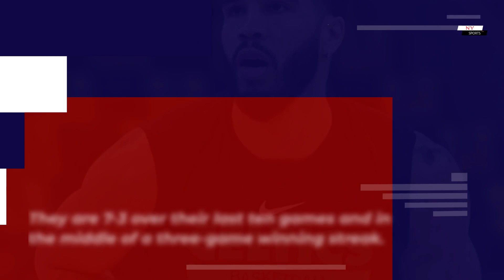Jayson Tatum's Injury Status For Celtics-Kings Game | NY Sports News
Jayson Tatum is on the injury report for Wednesday's game.

On Wednesday evening, the Boston Celtics will be in Sacramento to face off against the Kings.

For the game, the Celtics will be without their best player, as All-Star forward Jayson Tatum has been ruled out.

Tatum has played in 26 games so far this season and is averaging 26.8 points, 8.7 rebounds, 4.2 assists and 1.0 steals per contest while shooting 47.6% from the field and 34.5% from the three-point range.

The Celtics are the first seed in the Eastern Conference with a 20-6 record in their first 26 games.

They are 8-2 over their last ten games and most recently lost to Steph Curry and the Golden State Warriors by a score of 132-126 at the Chase Center on Tuesday evening (in overtime).

In 41 minutes of playing time, Tatum had 15 points, eight rebounds, seven assists and two steals while shooting 5/17 from the field and 2/9 from the three-point range.

Following the Kings, the Celtics will play their next game on Saturday evening when they visit James Harden and the Los Angeles Clippers.

As for the Kings, they are the fourth seed in the Western Conference with a 16-9 record in their first 25 games.

They are 7-3 over their last ten games and in the middle of a three-game winning streak.

Following the Celtics, the Kings will play their next game on Friday when they host the Phoenix Suns.